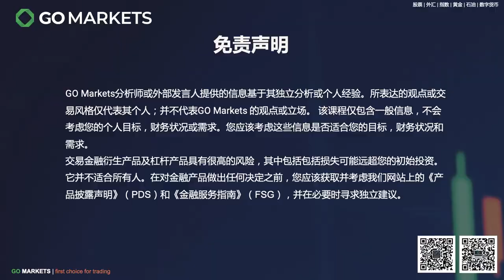铁矿石行业回顾与分析